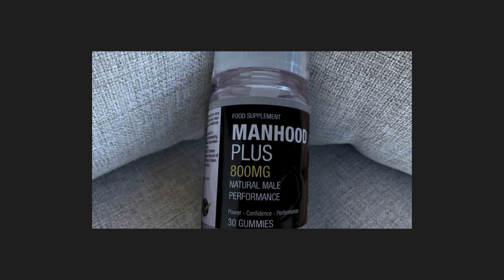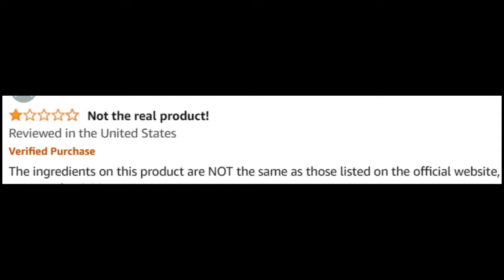Manhood Plus Gummies Reviews (Customer) Manhood Plus Gummies Review - Manhood Plus Gummies Price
Manhood Plus Gummies Review

Manhood Plus Gummies are a male enhancement supplement designed to boost energy, stamina, and overall performance. These gummies are formulated with natural ingredients aimed at improving male vitality and addressing issues related to health and physical performance.

🌟 Key Benefits of Manhood Plus Gummies:

Enhances Stamina: Increases energy levels and endurance, helping to improve performance in physical activities.
Supports Male Vitality: Boosts libido and overall health, aiming to improve confidence and satisfaction.
Natural Ingredients: Contains a blend of natural ingredients that promote male enhancement without the use of harmful chemicals.
Convenient Form: The gummy format makes it easy and enjoyable to consume compared to traditional pills.

💊 How Does Manhood Plus Gummies Work? Manhood Plus Gummies are designed to support male health by boosting testosterone levels, improving blood flow, and enhancing energy. The ingredients in the gummies target factors that contribute to performance and vitality, helping to improve both physical and mental stamina.

💬 FAQ

❓ Is Manhood Plus Gummies Legit? Yes, Manhood Plus Gummies claims to use natural and effective ingredients that are well-known for their male enhancement properties. However, it’s always recommended to buy from the official website to ensure you’re getting a genuine product.

❓ How do Manhood Plus Gummies work? The ingredients in Manhood Plus Gummies help increase blood flow, support testosterone levels, and boost stamina, resulting in enhanced sexual performance and overall energy. Regular use can lead to noticeable improvements in physical and mental vitality.

❓ Are there any side effects? Manhood Plus Gummies use natural ingredients, so side effects are minimal for most users. However, individuals with pre-existing conditions or allergies should consult with a healthcare professional before use.

❓ Where can I buy Manhood Plus Gummies? Manhood Plus Gummies can be purchased through the official website. Availability may vary based on location, with specific options for the UK and other regions.

❓ What’s the price of Manhood Plus Gummies? Pricing may vary based on promotions or discounts, and it's best to check the official website for the most up-to-date pricing information. Occasionally, discounts or special offers are available.

🛒 Interested in Manhood Plus Gummies? To learn more about the product and its male enhancement benefits, or to place an order, visit the official Manhood Plus Gummies website.*Disclaimer: The information provided in this article is for educational purposes only and should not replace professional medical advice. Images and videos used in this video are for illustrative purposes only.

Key Moments
0:00 - Manhood Plus Gummies Review
0:08 - Manhood Plus Gummies UK
0:16 - Manhood Plus Gummies Discount
0:30 - Manhood Plus Gummies Buy
1:02 - Manhood Plus Gummies Work
1:21 - Manhood Plus Gummies Amazon
2:22 - Manhood Plus Gummies Ingredients
2:37 - Manhood Plus Gummies Price
2:40 - Manhood Plus Gummies Reddit
2:46 - Manhood Plus Gummies Supplement
2:51 - Manhood Plus Gummies Official Website